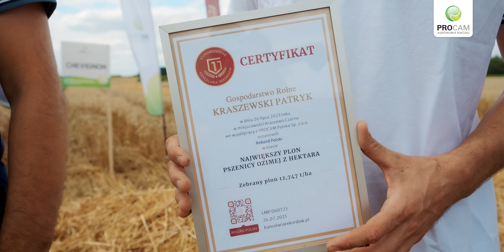PSZENICA OZIMA CHEVIGNONNOWY REKORD POLSKI 12,747 t/ha w technologii PROCAM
🗓 26 lipca 2023 w Gospodarstwie Rolnym pana Patryka Kraszewskiego na polu w mazowieckim 📍Kraszewie Czarnym został pobity dotychczasowy ustanowiony w 2020 roku 🏆 Rekord Polski w klasie NAJWIĘKSZY PLON PSZENICY OZIMEJ Z HEKTARA.
👉Tego dnia w ramach Ligi Mistrzów Plonowania w Kraszewie Czarnym dokonano zbioru pszenicy ozimej odmiany Chevignon, której plon z hektara wyniósł, aż 12,747 t/ha ⚖ co stanowi obecny 🏆 Rekord Polski w klasie NAJWIĘKSZY PLON PSZENICY OZIMEJ Z HEKTARA oraz oczywiście Rekord Województwa Mazowieckiego.
✅ Tym samym został pobity dotychczasowy Rekord Polski z 2020 roku na Największy plon pszenicy ozimej z hektara, który wynosił 12,567 t/ha dla pszenicy Argument zebranej w kujawsko-pomorskim Śmielinie.
ℹ Chevignon to nowa odmiana rekomendowana przez agronomów PROCAM zarejestrowana w Polsce w 2022 roku. Jest to odmiana najchętniej wybierana do siewu spośród pszenic ozimych, w takich krajach jak Niemcy czy Francja. Chevignon potwierdza swoją przydatność także w Polsce ponieważ łączy w sobie bardzo wysokie plony ziarna z wysoką jego jakością (grupa A). Dedykowana jest dla gospodarstw nastawionych na intensywną produkcję i najwyższe plony. Charakteryzuje się ogólnym bardzo dobrym profilem odpornościowym na najważniejsze choroby pszenicy, co daje efekt intensywnej zieleni roślin już od początkowych faz rozwojowych. Jedną z charakterystycznych cech jest bardzo szeroki liść flagowy, gwarantujący dużą powierzchnię asymilacyjną. Ze względu na szybką regenerację uszkodzeń po zimie, a także intensywne krzewienie, nadaje się również do siewów w terminach opóźnionych.
👉 W gospodarstwie pana Patryka w zakresie ochrony i nawożenia korzystano z doradztwa i technologii PROCAM.